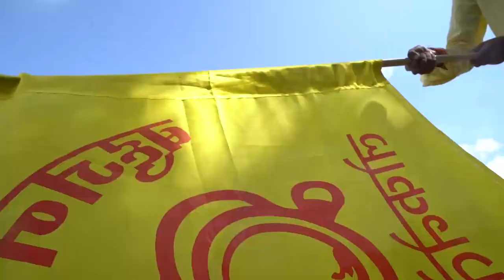शिट्टी_वाजते बहुजन_विकास_आघाडी BVA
A glimpse of the BVA family